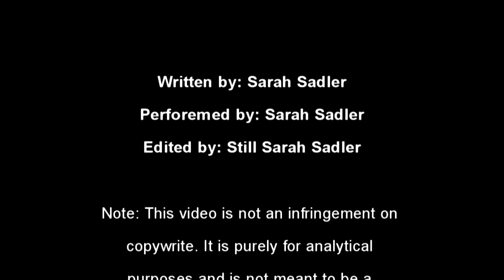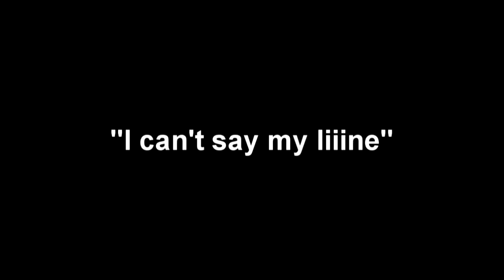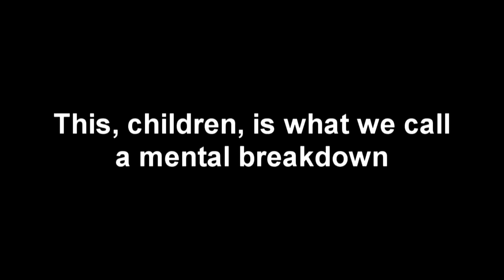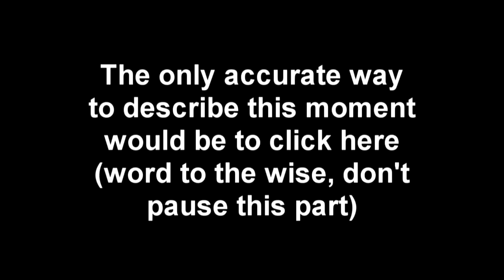The Nerd Reviews: Society of the Blind Eye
Welcome to the first installment of MyNerd Reviews, where Gravity Falls is the top priority and bad humor is in a close second.

Note: This is not an infringement on copyright. It is purely for analytical purposes and is not meant to be a replacement for the episode discussed.

Gravity Falls is owned by Disney and Alex Hirsch.